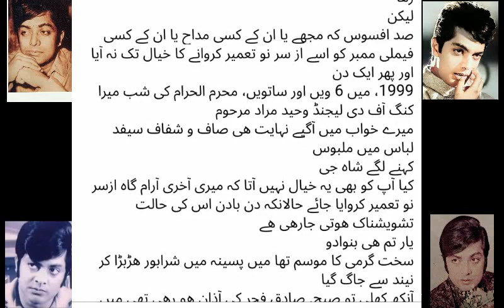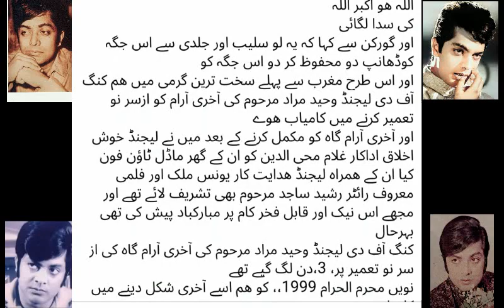waheed murad grave story from his fan film kahani new pakistani film hero waheed murad movies songs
grave story waheed murad qabar kahani waheed murad ki qabar film kahani new video
 waheed murad death real story waheed murad ki mout ki asal kahani waheed murad wafat ki asal kahani ,waheed murad death case .
 pakistani top ten movies of waheed murad, top movies ,waheed murad ,complete biography ,waheed murad one man industry of pakistani cinema, waheed murad nadeem muhammad ali shahid hameed part 7,waheed murad last ten days,